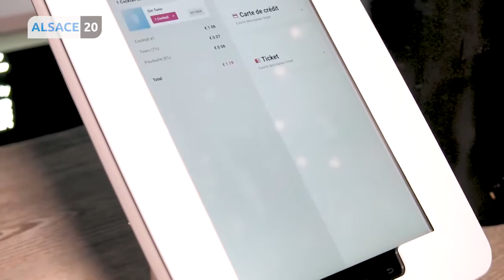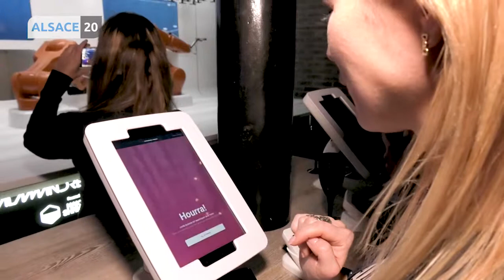Vera Bossiak nous emmène découvrir le bionic bar à Strasbourg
Connaissez-vous le nouveau bar où 2 robots vous servent des consommations ?
Vera nous emmène le découvrir !